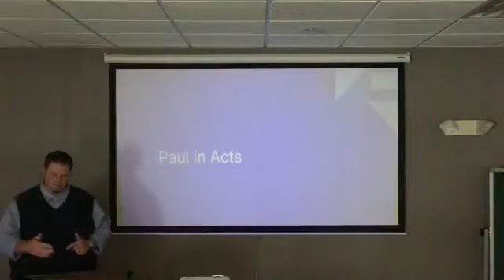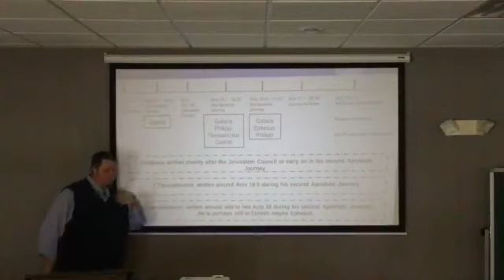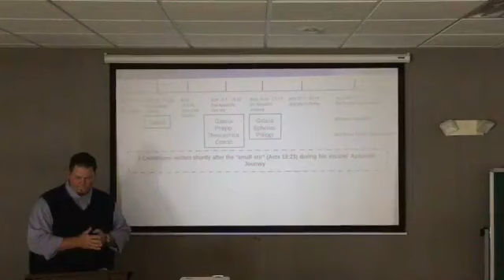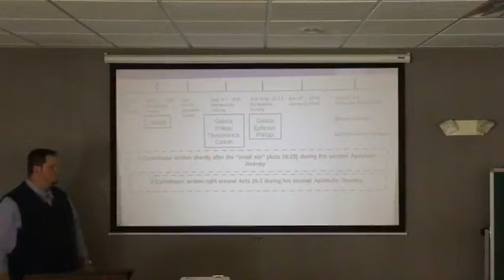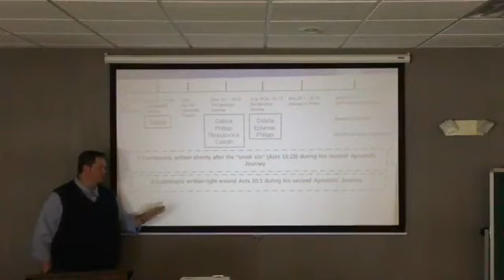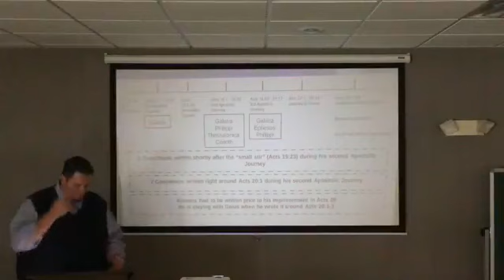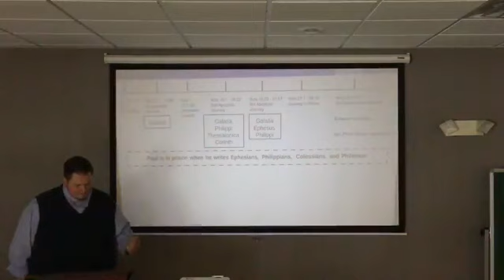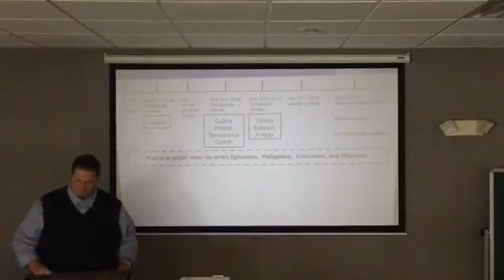Paul in Acts Part 08